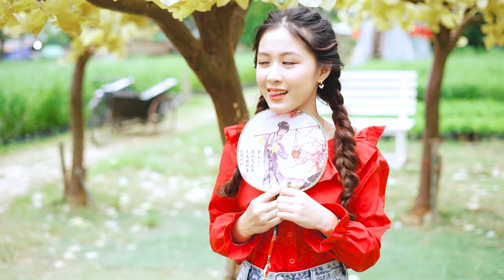LK Disco Thôn Quê KHÔNG QUẢNG CÁO-Nhạc Sống Thôn Quê Trữ Tình Bolero Remix MỞ TEST LOA PHÊ TÊ TAI